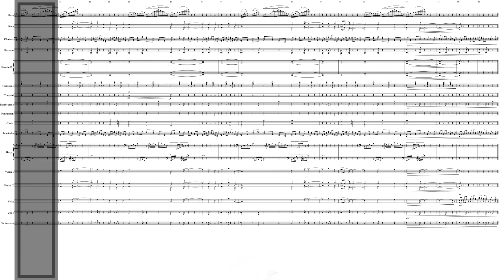Daydream upon Neverland (orchestrated)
2 flutes, 2 oboes, 2 clarinets, 2 bassoons,
4 horns,3 trombones,
timpani,
percussion(sleigh bells, s.cym.)
tambourine,
glockenspiel,
marimba,
harp,
strings